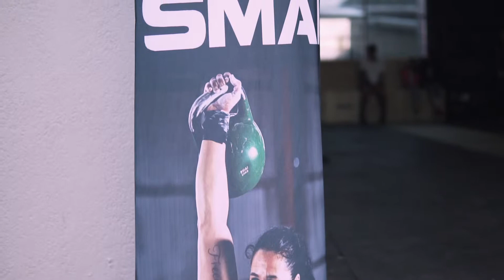SMAI x Livin Org Charity Crossfit Event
SMAI fitness teamed up with reputable charity LIVIN to bring a special Crossfit event to life in the presence of multiple Crossfit Games athlete James Newbury.

LIVIN is all about living your life at the top and breaking the stigma of mental health. Connecting, supporting and encouraging one another to talk about their feelings and challenges because